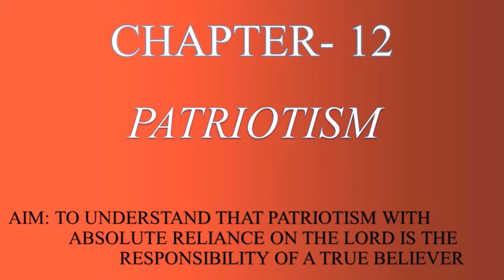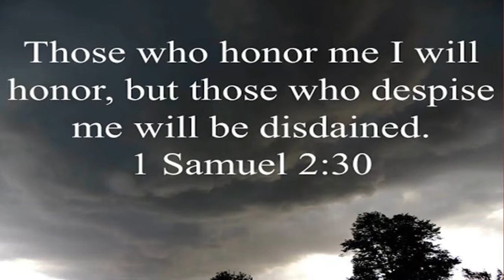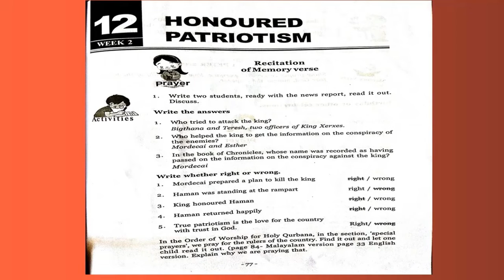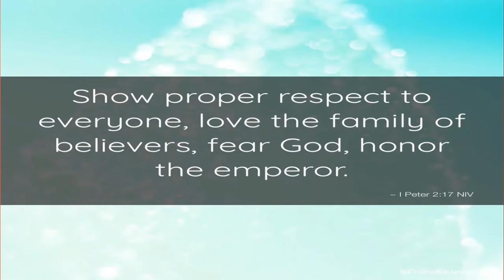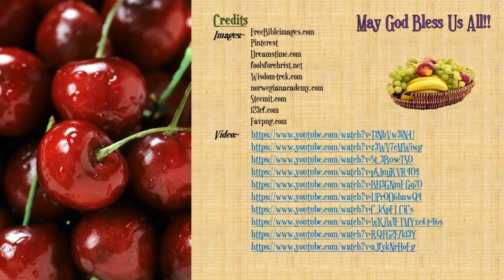Mar Thoma Sunday School Samajam | Online Classes | Junior Chapter 12 | English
Due to the covid pandemic, the situation for our children to attend the sunday school is limited and thus, we have arranged online sunday school class available for kids of all age groups.

Patron: Most Rev. Dr. Joseph Mar Thoma Metropolitan
President: Rt. Rev. Joseph Mar Barnabas Episcopa
General Secretary: Rev. George Cherian

Video editing and Animations: Samajam Media Crew
Video Credits: St. Thomas MTC Kharghar